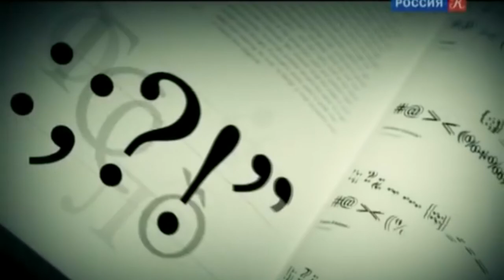Уехал в Турцию. 6 лет каналу GENETIC. Неделю дарим скидки и подарки !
Акция ко дню рождения канала!
Как получить футболку ?
При заказе от 4000 продукции Geneticlab, укажите в комментариях к заказу, какая вам нужна футболка и ее размер.